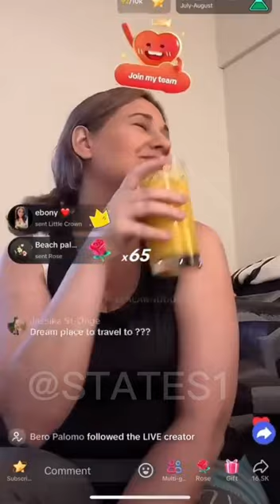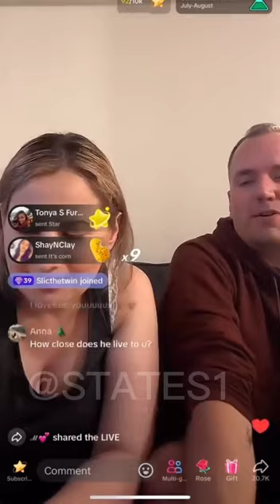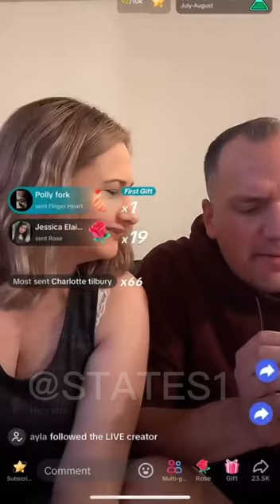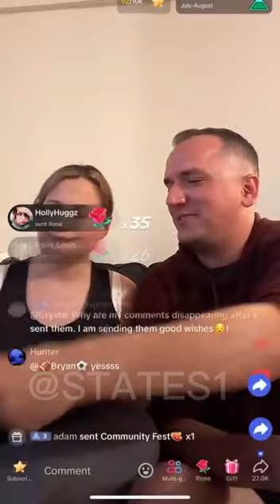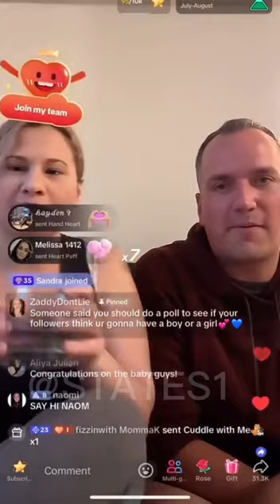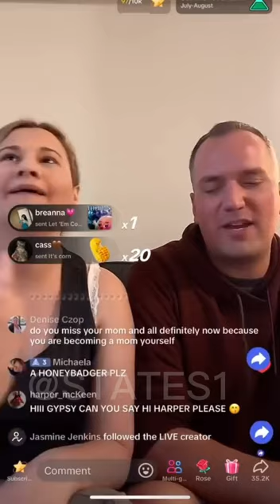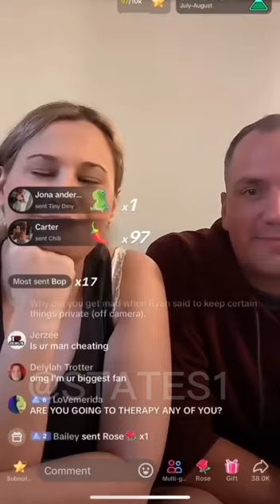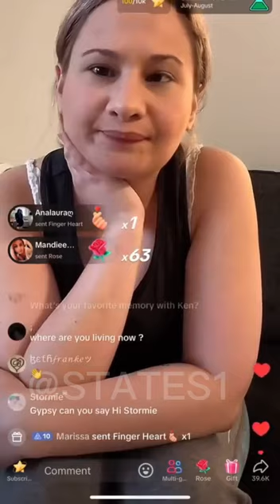GYPSY ROSE LIVE PAN HANDLING AGAIN.